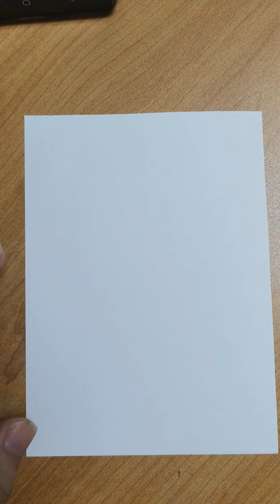how to draw funny joker